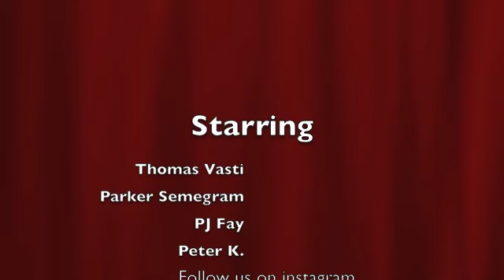Top 10 jordans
WE LOVE JORDANS